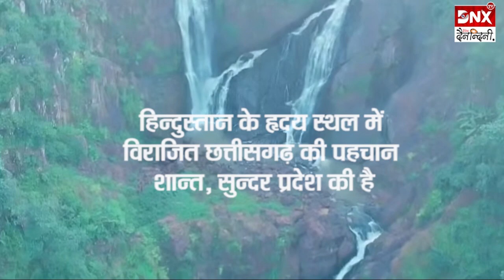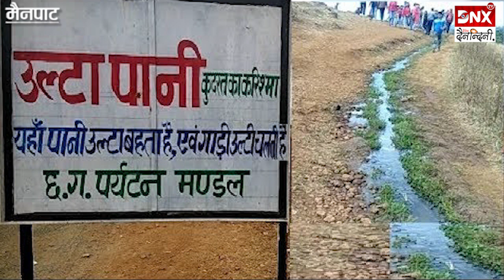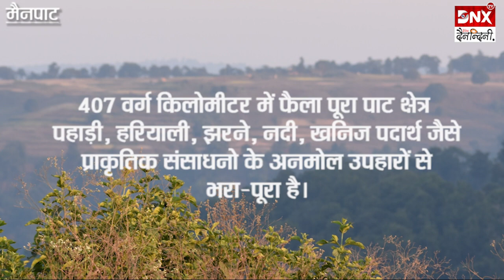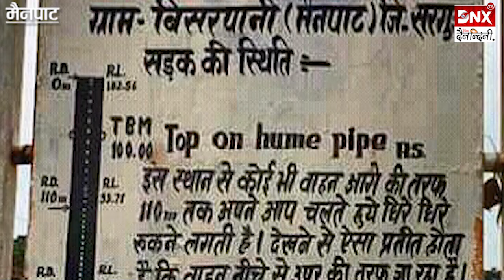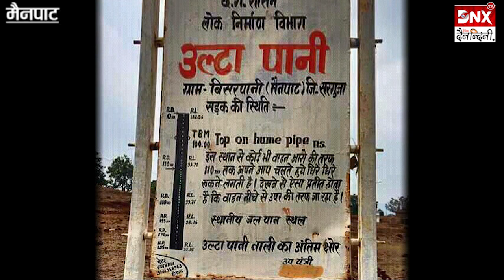सफ़र छत्तीसगढ़ : मैनपाट छत्तीसगढ़ का शिमला || SAFAR CHHATTISGARH, MAINPAT || DNXTV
मैनपाट/छत्तीसगढ़ का शिमला

जहां पानी नीचे नही उपर की ओर बहता है। सरगुजा जिले का एक छोटा सा गांव, जहां से उद्गमित होती है, माण्ड़ नदी!
इस स्थल को लोक कहते हैं, छत्तीसगढ़ का ‘‘शिमला‘‘!
आपके कूदने से कांपती है धरती यदि कोई आपसे कहे तो आप मजाक समझेंगे लेकिन छत्तीसगढ़ के मैनपाट में हैं, तो यह मजाक नही…आप के कूदने से यहां की धरा कांपती है। यहां की धरा पर पानी की बहाव नीचे के बजाय ऊपर की ओर रहता है।
कुदतर की , आश्चर्य जनक कृति
‘मैनपाट‘

वैज्ञानिकता के साथ आश्चर्यजनक सत्य

छत्तीसगढ़ के शिमला के नाम से ख्याति प्राप्त सरगुजा जिले के मैनपाट में अद्भुत प्राकृतिक सौन्दर्य के साथ विभिन्न बोली, भाषा, एवं संस्कृतियों का भी संगम है।
मांझी-मंझवार, पहाड़ी कोरवा, आदिवासियों, यादवों तथा तिब्बती भाषा, बोली और संस्कृति का मेल मैनपाट को अनूठा बनाते हैं। मैनपाट छत्तीसगढ़ के उत्तरी क्षेत्र में स्थित एक पाट क्षेत्र है। यह विंध्य रेंज पर समुद्र तल से करीब 3500 फीट की ऊंचाई पर स्थित है।
407 वर्ग किलोमीटर में फैला पूरा पाट क्षेत्र पहाड़ी, हरियाली, झरने, नदी, खनिज पदार्थ जैसे प्राकृतिक संसाधनो के अनमोल उपहारों से भरा-पूरा है।
मैनपाट में तिब्बती कैम्प, बुद्धिष्ट मंदिर तथा अद्वितीय जलवायु प्रसिद्ध हिल स्टेशन शिमला का अहसास कराते हैं।
यहां के पर्यटन पांइट में टाईगर पॉइंट, मेहता पॉइंट, फिश पॉइंट, किंग पॉइंट, परपटिया व्यू, बौद्ध मंदिर तथा अद्भूत उल्टा पानी एवं जलजली शामिल है। उल्टा पानी में नीचे से ऊपर की ओर पानी का बहाव और इंजन बंद वाहनों का चढ़ाई पर चढ़ना तथा जलजली की सिं्प्रग जैसे उछाल वाली जमीन पर्यटकों को विस्मित करते हैं।

जिला मुख्यालय अम्बिकापुर से करीब 50 किलोमीटर की दूरी पर स्थित मैनपाट जाने के लिए दरिमा-नावानगर से आगे करीब 15 किलोमीटर का सफर पहाड़ी पर चढ़ते हुए घुमावदार सड़क से गुजरता है।
घुमावदार रास्ते के दोनों ओर हरे-भरे वृक्ष, बड़े-बड़े चट्टाने और खाई रोमांच का एहसास कराते हैं।

बेहद खूबसूरत है मैनपाट

मैनपाट बेहद खूबसूरत पर्यटन स्थल है। यहां आपको हर तरफ हरियाली, जंगल, नदियां, झरने नजर आएंगे। यह स्थान लोगों को काफी पसंद आता है। यहां मौजूद खूबसूरत वादियों और झरनों के कारण यहां का मौसम गर्मियों में भी काफी ठंडा रहता है।
कूदने पर हिलती है धरती

मैनपाट के पास ही जलजली नाम का एक स्थान है। यहां लगभग तीन एकड़ ऐसी जमीन है, जो काफी नर्म है और इसपर कूदने पर ऐसा प्रतीत होता है धरती हिल रही है। स्थानीय लोगों का मानना है कि कभी इस स्थान पर कोई जलस्रोत मौजूद रहा होगा और बाद में यह स्थान ऊपर से सूख गया लेकिन अंदर जमीन दलदली रह गई, जिसके कारण ऐसा होता है।
वैज्ञानिक क्या कहते हैं?

वैज्ञानिकों का कहना है कि पृथ्वी के आंतरिक दबाव और पोर स्पेस (खाली स्थान) में सॉलिड के बजाए पानी भरे होने के कारण यह स्थान दलदली और स्पंजी लगती है। जब भी कोई व्यक्ति उस स्थान पर कूदता है तो जमीन दब जाती है और फिर वापस अपने पुराने स्वरूप में आ जाती है।
उल्टा बहता है पानी

मैनपाट आने वाले सैलानियों के आकर्षण का एक कारण ‘उल्टा पानी’ भी है। यह एक ऐसी जगह है, जहां पानी का बहाव नीचे के बजाए ऊपर की ओर यानी ऊंचाई की तरफ है। इस स्थान पर अगर आप अपनी गाड़ी को न्यूट्रल में खड़ी करते हैं, तो अपने आप 110 मीटर तक पहाड़ी की ओर चली जाती है।

मैग्नेटिक फील्ड ज्यादा प्रभावी

वैज्ञानिकों का कहना है कि मैनपाट में मौजूद इस जगह में गुरुत्वाकर्षण बल से ज्यादा प्रभावी मैग्नेटिक फील्ड है, जो पानी या गाड़ी को ऊपर की तरफ खींचता है। बता दें कि भारत में ऐसी सिर्फ 5 और दुनिया भर में 64 जगह हैं।

पहले भूतिया मानते थे लोग

मैनपाट की इन खूबियों के कारण कुछ साल पहले तक लोग इस जगह को भूतिया मानते थे। लेकिन छत्तीसगढ़ राज्य के पर्यटन विभाग द्वारा किए जा रहे प्रचार प्रसार के साथ सौन्दर्यीकरण के कार्यों के कारण लोगों में जागरूकता बढ़ी है और यहां आने वाले पर्यटकों की संख्या में इजाफा हुआ है।

सरभंजा फॉल की खूबसूरती

मैनपाट में माण्ड नदी पर सरभंजा फॉल स्थित है। यह स्थान इको पॉइंट या टाइगर पॉइंट के नाम से फेमस है। जिला मुख्यालय अंबिकापुर से यह स्थान 45 किलोमीटर की दूरी पर स्थित है।

बेहद आसान है मैनपाट पहुंचना

छत्तीसगढ़ की राजधानी रायपुर से मैनपाट की दूरी करीब 390 किलोमीटर है। यहां पहुंचने के लिए आपको रायपुर से अंबिकापुर आना होगा। अंबिकापुर जिला मुख्यालय पहुंच कर आप टैक्सी या बस से यहां पहुंच सकते हैं। बारिश के मौसम को छोड़कर आप कभी भी यहां आ सकते हैं।